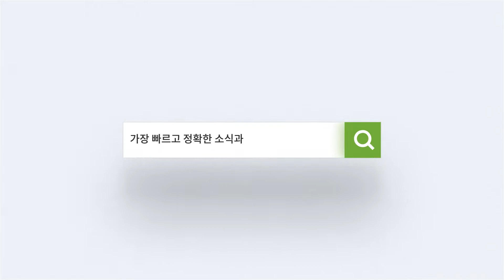5월 북텍사스 아파트 평균 임대료, 전년보다 17.5% 급등 / 프리포트 개스 수출시설 화재로 최소 3주 폐쇄 / 텍사스 교사들, 총기 무장 원치않는다 [6월 9일 달코라영상뉴스]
- 5월 북텍사스 아파트 평균 임대료, 전년보다 17.5% 급등
- 프리포트 개스 수출시설 화재로 최소 3주 폐쇄…유럽 연료난 부채질
- 텍사스 교사들, 총기 무장 원치않는다.
- 모기시 신청 급감, 뜨거운 부동산 시장 진정되나?

아래 링크를 통해 DKNET 서포터즈 달고나 회원으로 가입해주세요!